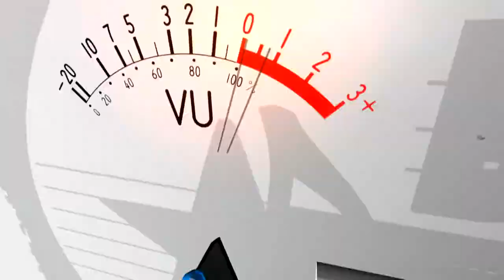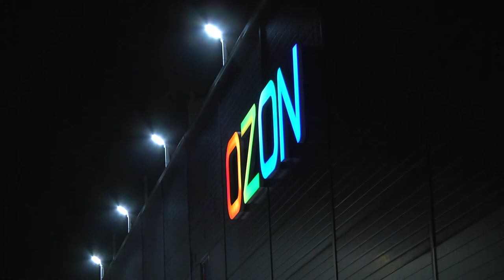ТРЦ OZON ОТКРЫТИЕ ч3 СИНЯЯ ПТИЦА